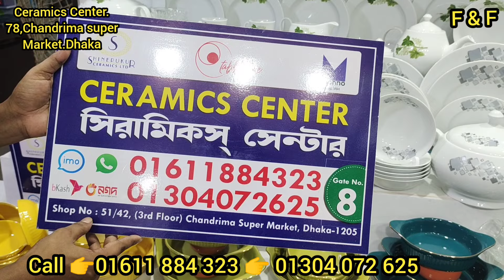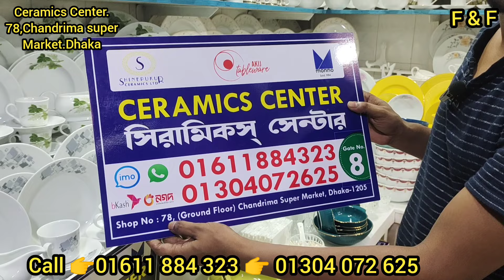কোর্মা দানি,টি পট,মিল্ক পট,ডিনার প্লেট সহ সৌখিন ডিনার সেটের দাম জানুন| Dinner Set Price In BD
family and friends,dinner set,dinner set wholesale market,dinner set price in bd 2023,diner set price in bangladesh,diner set price in bd,dinner set design,